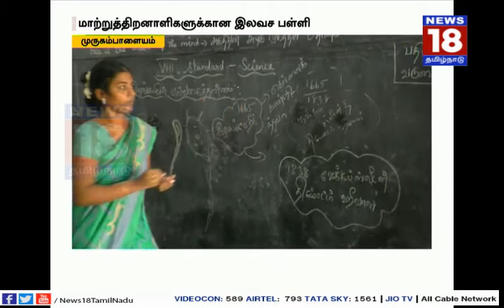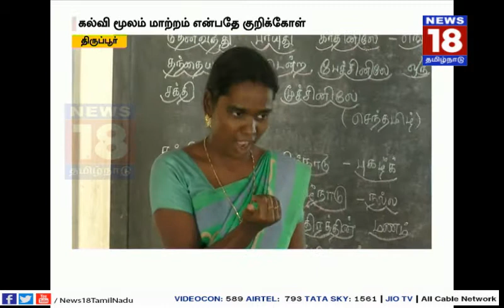மாற்றுத்திறனாளுக்கான இலவச பள்ளி நடத்தும் மாற்றுத்திறனாளி | திருப்பூர்